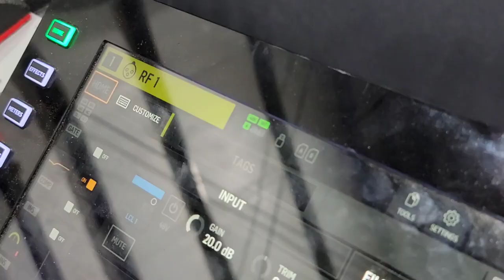Sound Shop Vlogs Clips Channel Preview | Behringer Wing Cat 5 Pop Test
Sound Shop Vlogs Clips - It's going to be more tech related, reviews, occasional Kay rants, and deleted scenes from the vlogs. 1-2 Videos Weekly!